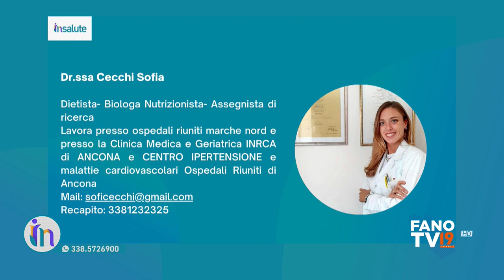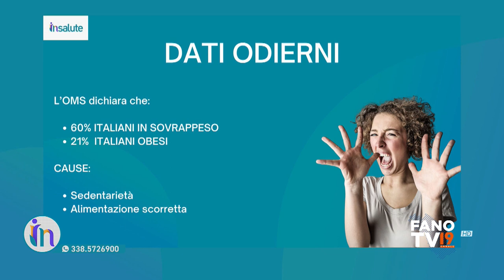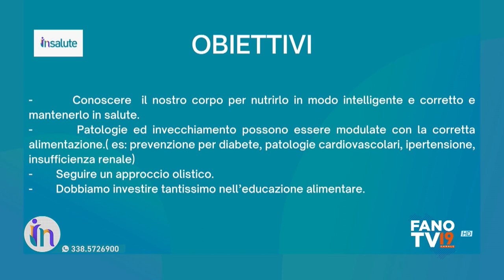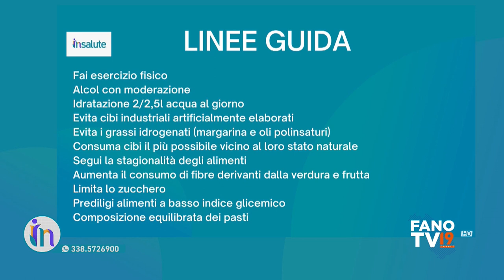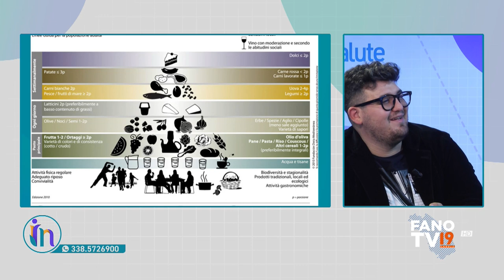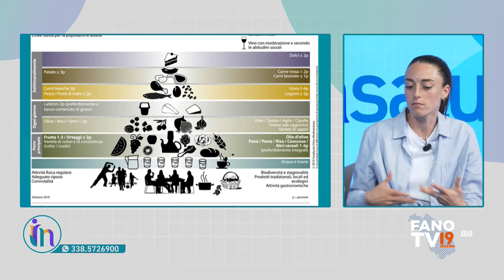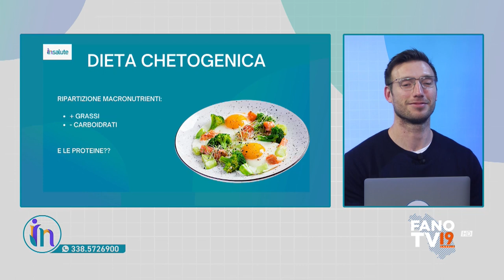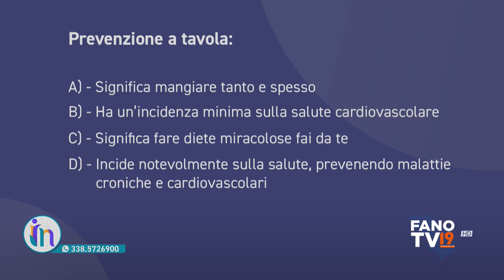Insalute (5 maggio 2023)